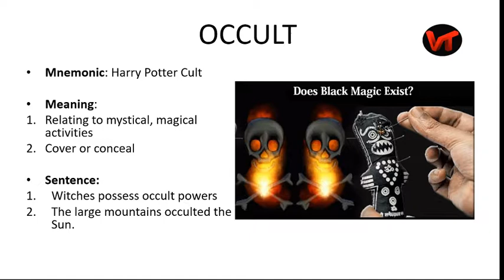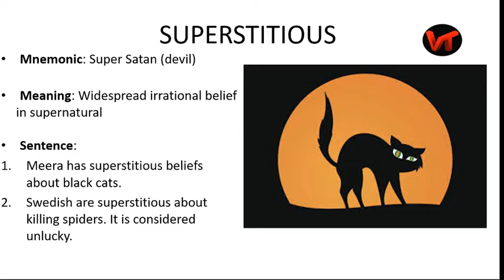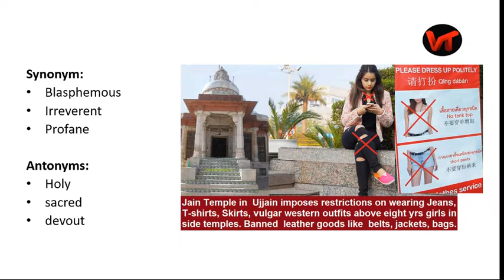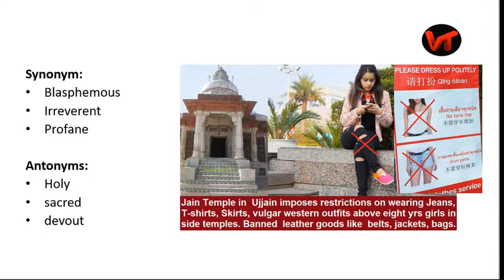#3 Visual Vocabulary | CAT, SSC, CLAT, Bank Exams | Mnemonics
Learning words becomes easier with context. Today we are covering 5 words:
1. OCCULT
2. PREMONITION
3. SUPERSTITIOUS
4. IMPIOUS
5. PROPITIATE

*Correction - If you made it to the 4th and 5th words, you might notice two grammar mistakes made accidently: 1. Disrespectful for God/religion (It is Disrespectful TO)
2. Please a God/ spirit/ person (It is Please a God/ a spirit or a person)